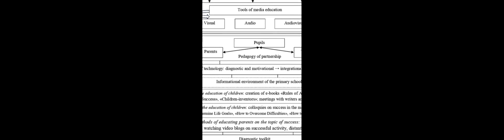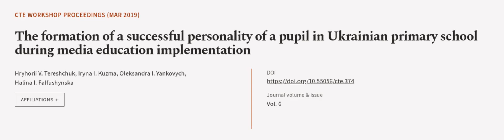The formation of a successful personality of a pupil in Ukrainian primary school duri... | RTCL.TV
### Keywords ###

### Article Attribution ###
Title: The formation of a successful personality of a pupil in Ukrainian primary school during media education implementation
Authors: Hryhorii V. Tereshchuk, Iryna I. Kuzma, Oleksandra I. Yankovych ,and Halina I. Falfushynska

### Video Timestamps ###
0:00:00 - Summary
0:01:05 - Title
0:01:12 - Outro
0:01:16 - End